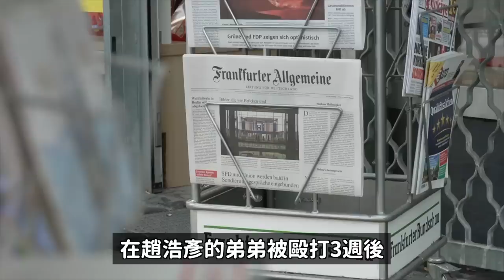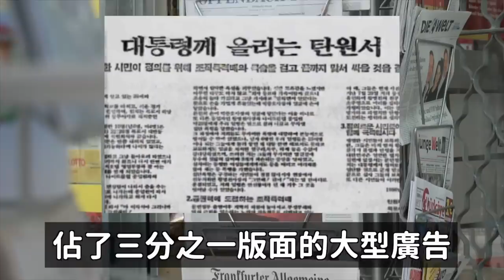韓國真人真事｜惹了不該惹的人..一個平凡的上班族消滅了韓國所有暴力組織的事件！DenQ